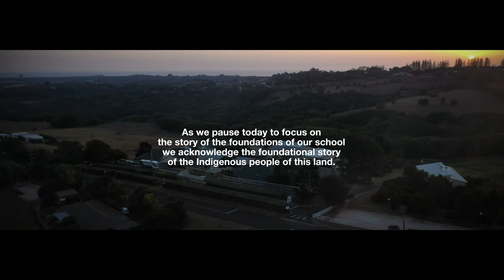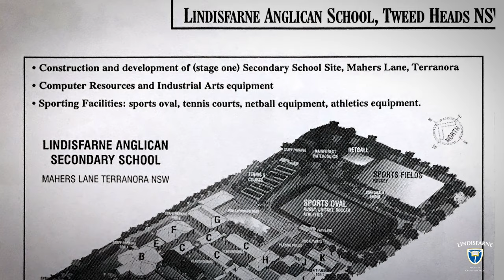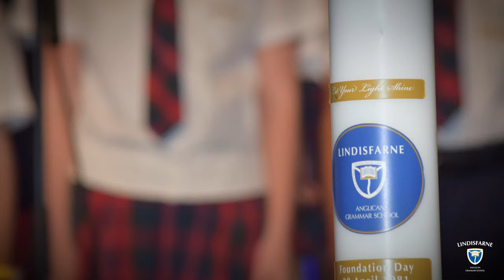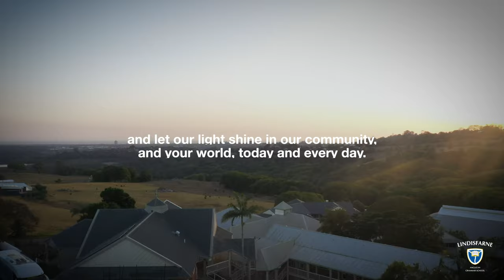Lindisfarne Anglican Grammar School's 39th Foundation Day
After 39 years of providing education to the children of the Tweed and Southern Gold Coast region, Lindisfarne Anglican Grammar School looks back at where it came from, and looks with hope to where it is going.